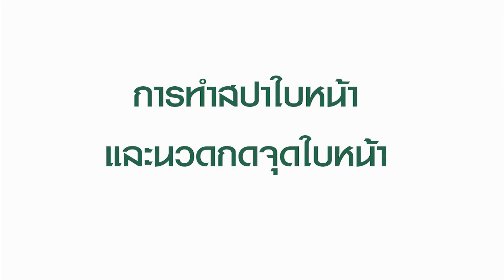ขั้นตอนการอยู่ไฟหลังคลอดที่ศูนย์แพทย์แผนไทยจุฬารัตน์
การอยู่ไฟคุณแม่หลังคลอด ช่วยให้สุขภาพของคุณแม่ฟื้นฟูได้ดีอย่างไร มาร่วมหาคำตอบและผ่อนคลายไปกับ ศูนย์การแพทย์แผนไทย
       การให้บริการอยู่ไฟหลังคลอดที่ศูนย์แพทย์แผนไทยจุฬารัตน์เป็นการฟื้นฟูร่างกายของคุณแม่หลังคลอดให้มีสุขภาพแข็งแรงมีผิวพรรณและรูปร่างเป็นปกติโดยเร็ว ประกอบไปด้วยการ การอบรมสมุนไพรสด กระตุ้นระบบไหลเวียนโลหิตช่วยการทำงานของระบบทางเดินหายใจขับของเสียขับน้ำคาวปลาและทำให้มดลูกเข้าอู่
 อาบน้ำสมุนไพรเพื่อทำความสะอาดร่างกายช่วยดับกลิ่นและผ่อนคลายกล้ามเนื้อ นึ่งหน้าท้องหรือการทับหม้อเกลือ ด้วยการใช้ตัวยาผสมสมุนไพรสดตามด้วยการประคบร้อนด้วยหม้อเกลือใบพลับพลึงขั้นตอนนี้จะทำให้มดลูกเข้าอู่ลดอาการบวมน้ำ นวดเปิดท่อน้ำนมเพื่อกระตุ้นการหลั่งน้ำนม นวดขาตะเกียบปรับสมดุลโครงสร้างกระดูกเชิงกรานและช่วยกระชับรูปร่างให้สวยงาม ดูแลผิวพรรณให้กับคุณแม่ด้วยการขัดผิวด้วยสมุนไพรสดผสมน้ำนมข้าวสูตรเฉพาะของศูนย์แพทย์แผนไทยจุฬารัตน์ ช่วยผลัดเซลล์ผิวชั้นนอกลดรอยดำคล้ำที่เกิดจากการตั้งครรภ์ ทำสปาหน้าและการนวดกดจุดใบหน้าช่วยบำรุงผิวหน้าให้กระจ่างใสลดริ้วรอยกระตุ้นระบบไหลเวียนโลหิตบริเวณใบหน้าและศีรษะช่วยคลายความเครียดทำให้รู้สึกผ่อนคลาย

☎️ สอบถามเพิ่มเติมและนัดหมายเข้ารับบริการได้ที่

หากท่านมีคำถามเพิ่มเติม หรือต้องการนัดหมายเข้ารับบริการ สามารถติดต่อเราได้ผ่านช่องทางด้านล่างนี้
🏥โรงพยาบาลตั้งอยู่ที่ ถนนเทพารักษ์ ตำบลบางปลา อำเภอบางพลี
 จังหวัดสมุทรปราการ
 📲Line : @chularat3